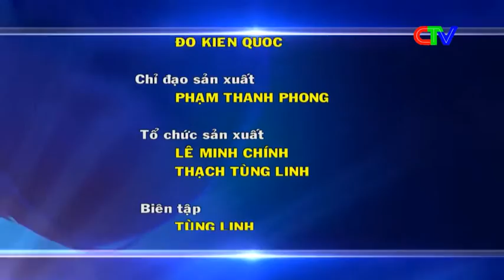បឹងស្នេហ៏និស្សយ ច្រៀងដោយ ចៅ អិង & សក្ដា